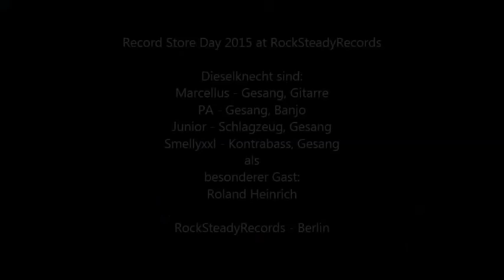Record Store Day 2015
Dieselknecht aus Dortmund mitihrem "Krautabilly" bei RockSteadyRecords-Berlin.Besondere Gast war Roland Heinrich (Oberhausen/Berlin).